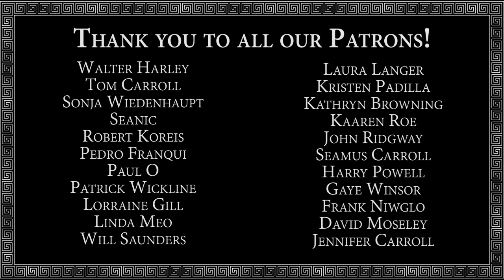The Makedonians: "Skitzo Kopanitza"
Recorded at Cafe Akroteri in Bellingham WA.
Missing from credits: Kaaren Roe: String Bass

Thanks to our PATRONS for making this video possible.

This song is from the album "Exiles" recorded in Bellingham WA Nov 2021.